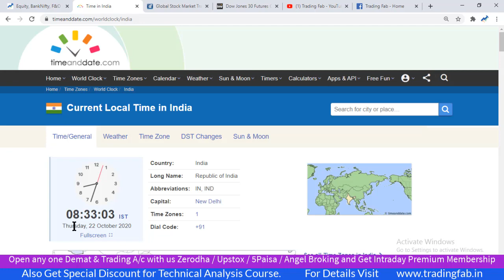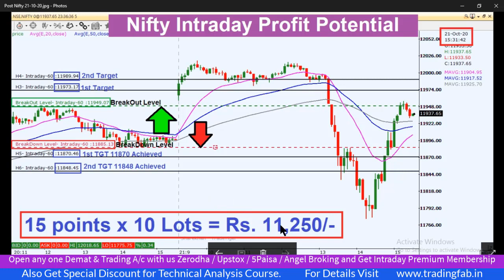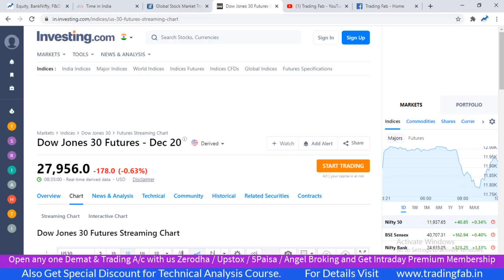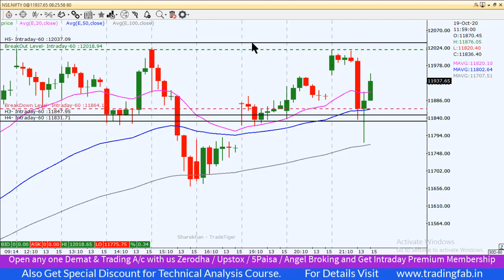Nifty Intraday Trading Strategy 22 10 20 | Last Intraday Profit Potential Rs 11250 | Corona Pandemic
nifty 50
sgx nifty
nifty today
nse nifty
sgx nifty live
nifty live
nifty 50 share price
nifty index
nifty chart
nifty future
nifty analysis
nifty meaning
nifty graph
Corona Pandemic